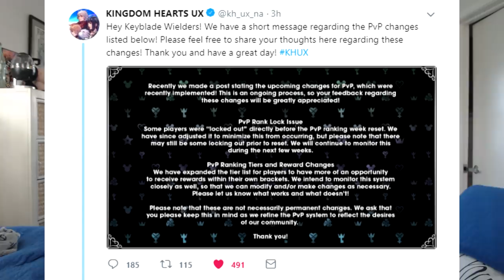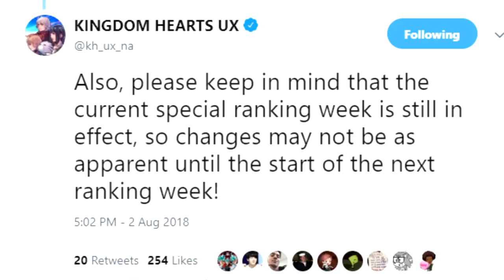Khux Discussion - Square Enix Lied about PvP Changes